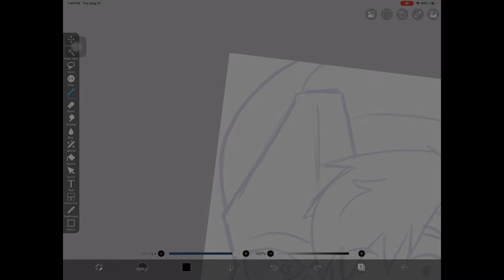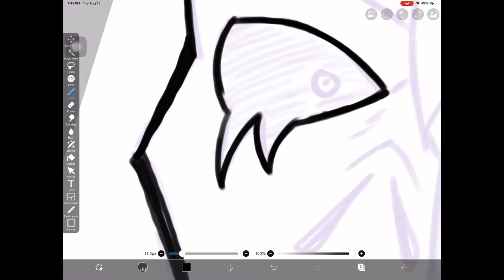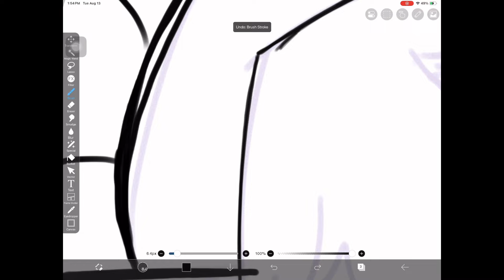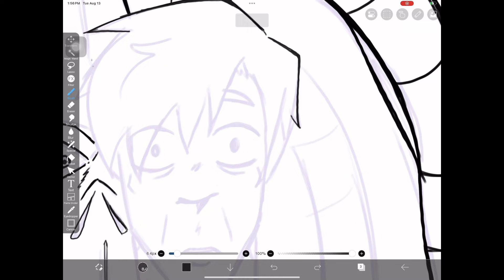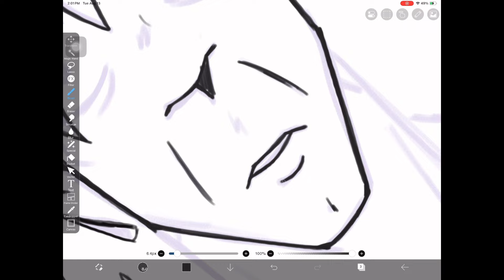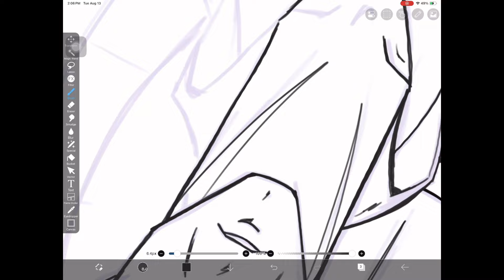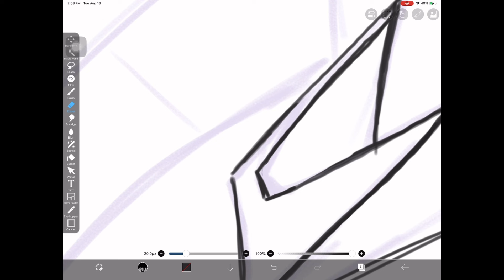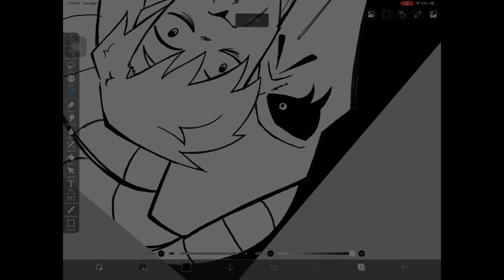Drawing AM and Ted and voicing my favorite chapter from I have no mouth and i must scream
Hope you Goobers like the drawing!!! Sorry I lost the render recording so no coloring sadly.